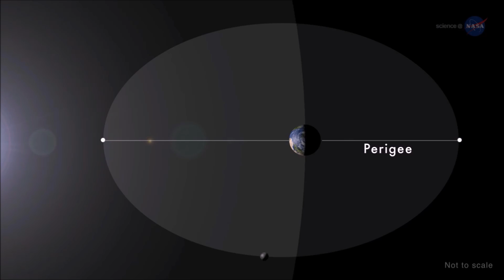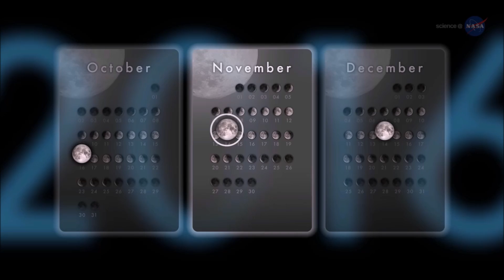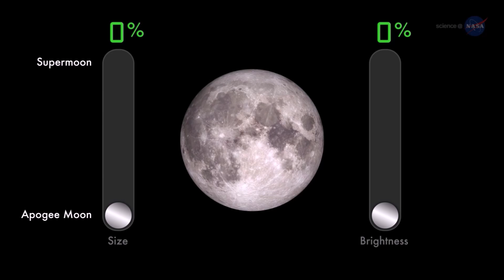SuperMoon 2016 november 14th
2016 ends with a trio of full moons at their closest points to Earth. Do not miss the SuperMoon of november 14. The full moon of November 14 is not only the closest full moon of 2016 but also the closest full moon to date in the 21st century. The full moon won’t come this close to Earth again until November 25, 2034.